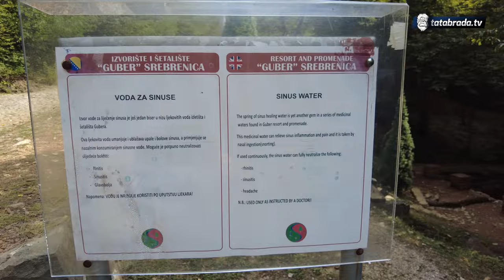Namjerno, za svoju korist, uništavaju NAŠA prirodna bogatstva!